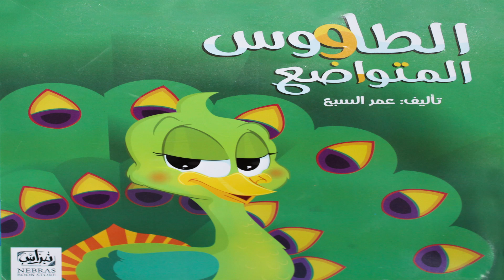قصص أطفال -الطاووس المتواضع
CopyRights reserved for Gravity Graph Media Production.

voice over by Aisha Faidallah.

Post Production by Fatima Faidallah.

and the media Graphics and production originally  by insight studios